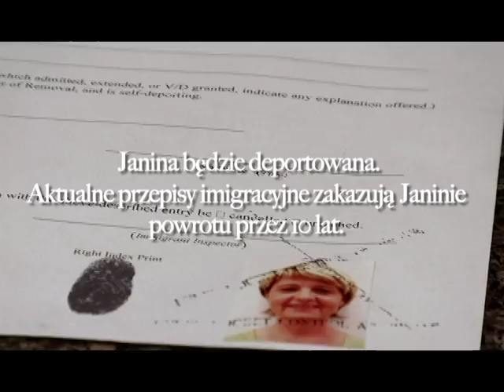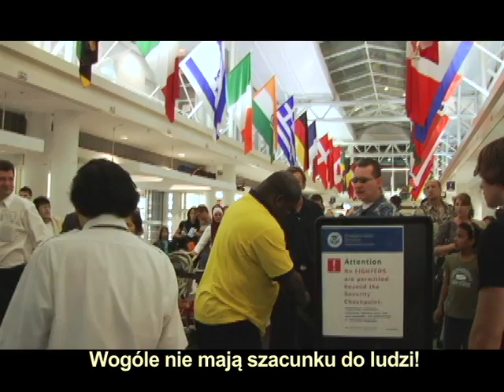"Tony & Janina's American Wedding" Polish Film Trailer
"Tony & Janina's American Wedding"
Directed by Ruth Leitman
4 minute trailer in Polish
Film World Premiere 10/10/10
@ The Chicago International Film Festival